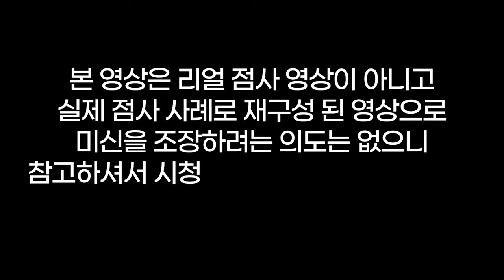와이프에게 다른 남자랑 떡매는❓소리를 녹음해서 들려 달라는 남편👨‍💼 역대급 둘다 찐이다🤬용군TV 봉황선녀 (👀점사의 재구성👍)(수원점집 용인점집 오산점집 동탄점집 유명한점집)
됩니다.